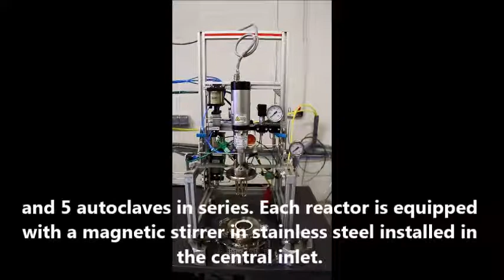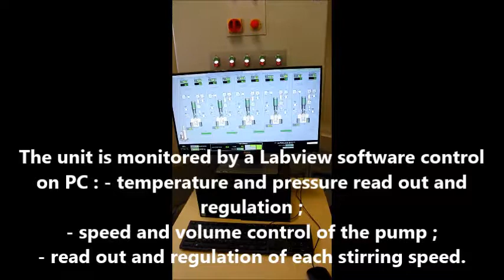Our parallel chemistry autoclaves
A short video to show you our parallel chemistry autoclaves recently delivered